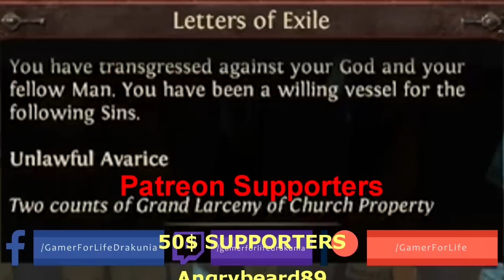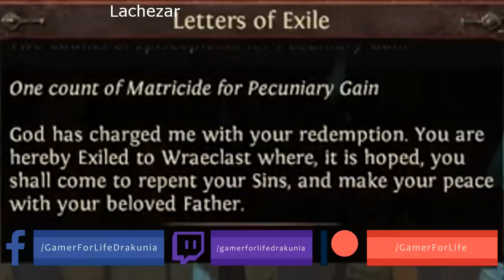Path of Exile 3.7: LEGION DAY # 28 - 29 Highlights 140% RESISTANCES VENTOR'S GAMBLE, KRAITYN'S SINS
50$ Patrons:
JustinCaseDK